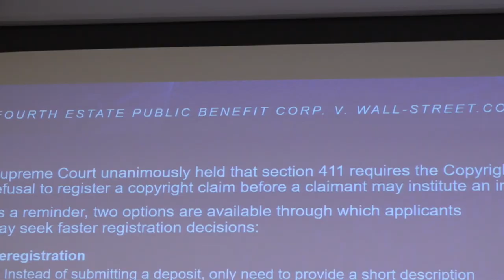Indie Week 2019 Keynote Speakers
Indie Week 2019 Keynotes by Richard Gottehrer, co-founder/Chief Creative Officer, The Orchard and Karyn Temple, Register of Copyright and Director, U.S. Copyright Office.